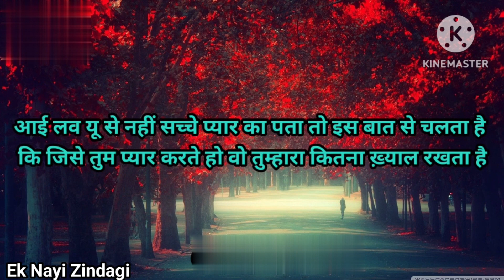I Love You Se Nahi Sacche Pyar Ka Pata Tho ||gulzar sad poetry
2/75 challenge daily video | I Love You Se Nahi Sacche Pyar Ka Pata Tho ||gulzar sad poetry

Ek Nayi Zindagi